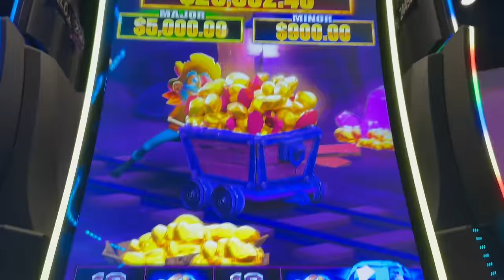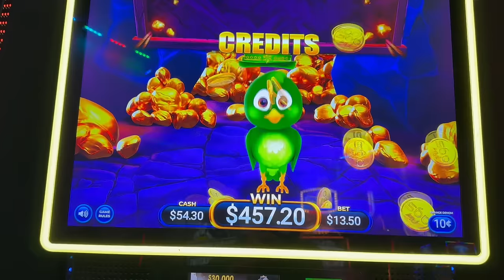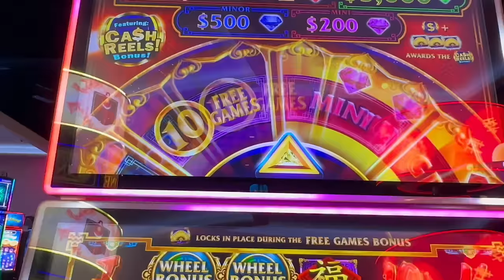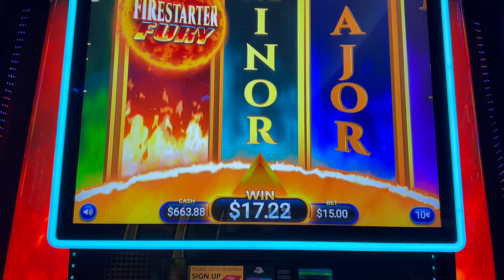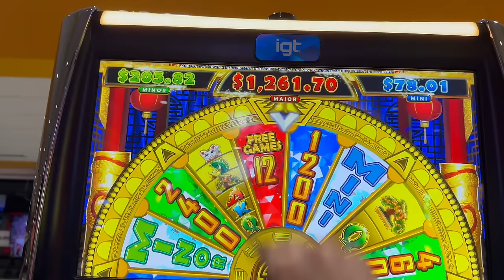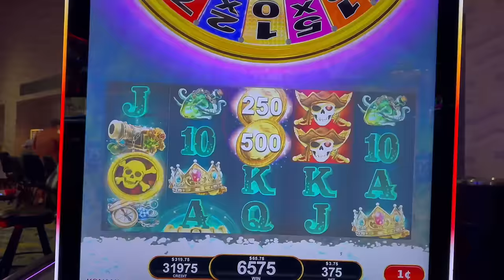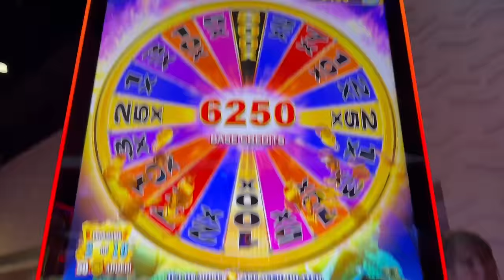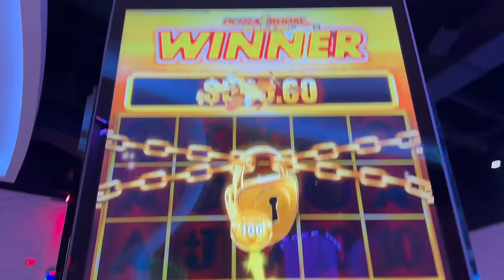JACKPOT HAND PAY On NEW GAME FORTUNE MINE!